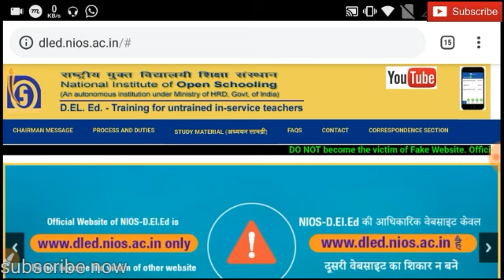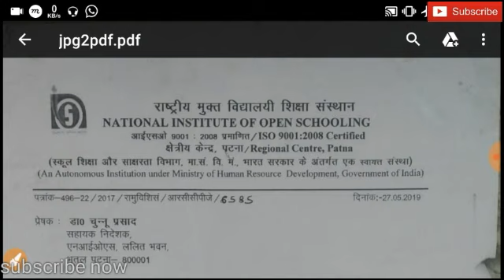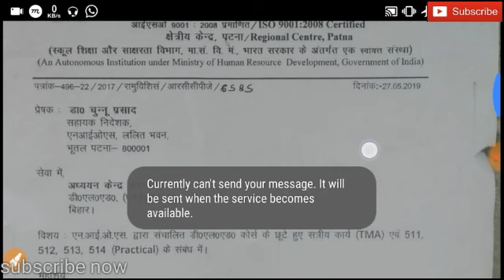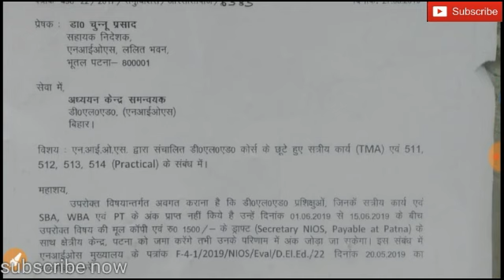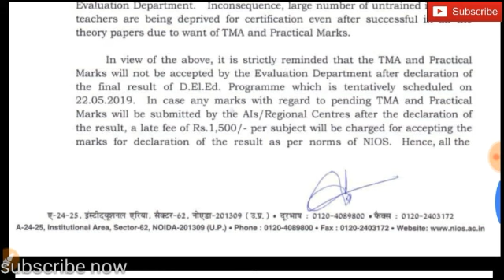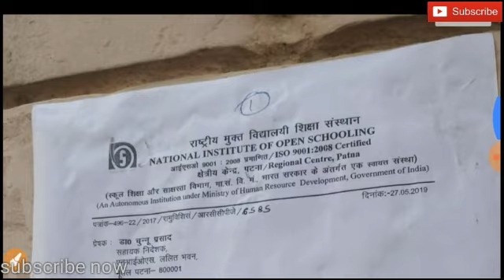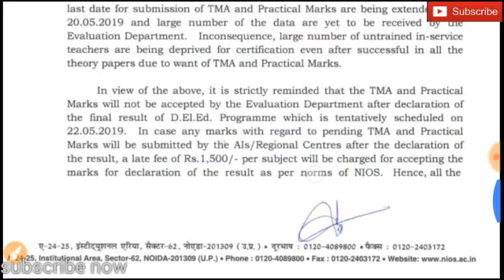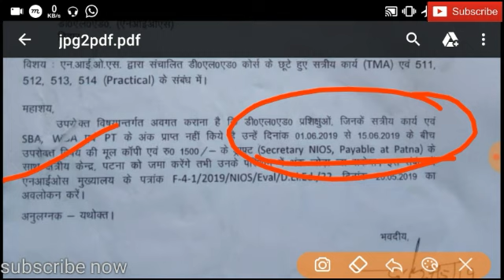NIOS DELED RESULTS PROBLEM SOLVED 100% गारंटी के साथ|| जल्दी करे और दुवारा मौका नहीं मिलेगा